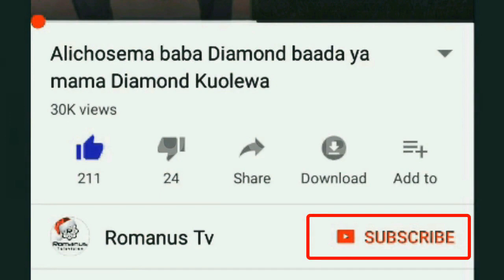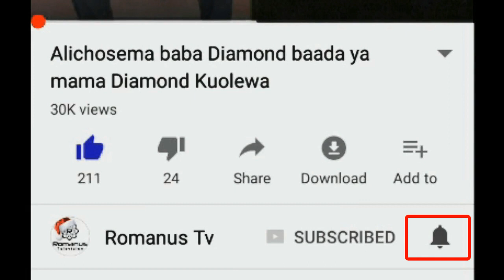Wasafi tv mambo yamewaka moto zanzibar, shuhudia mwenyewe Hapa